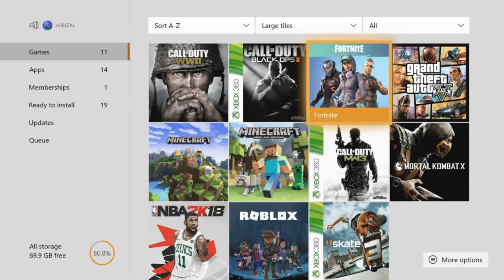What should i upload more?...